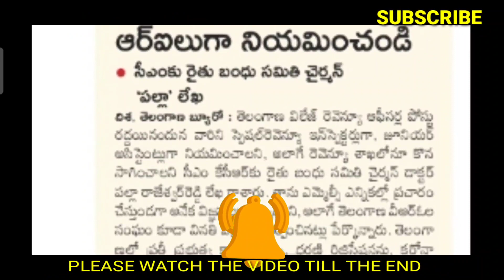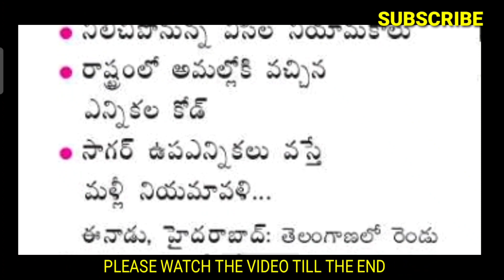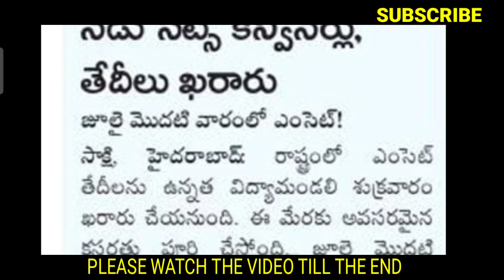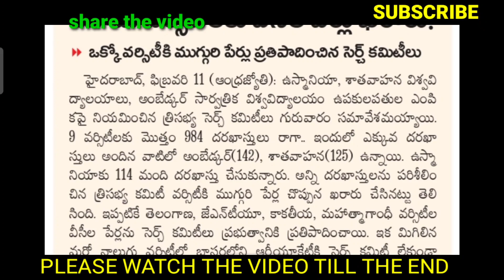ప్రభుత్వ ఉద్యోగుల/పెన్షనర్ల వార్తలు/TS EMPLOYEES/TEACHERS AND PENSIONERS NEWS-12/02/2021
11TH PRC
11th prc fitment and basic pay details
11th prc telangana latest news
11th prc andhra pradesh
11th prc telangana
prc andhra pradesh latest news
11th prc ap latest news 2019
11th prc telangana latest news today
11th prc telangana
11th prc fitment table
11th prc fitment and basic pay details
11th prc latest news
11th prc in andhra pradesh 2019
11th prc telangana latest news 2019
ana latest news 2019
11th prc ap
11th prc fitment and basic pay details pdf